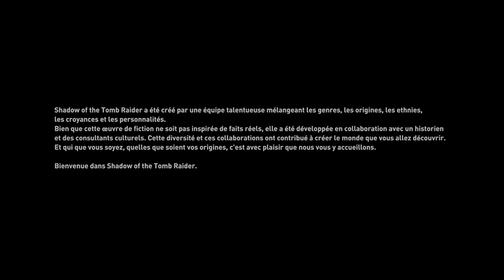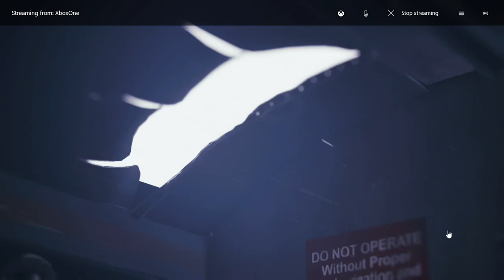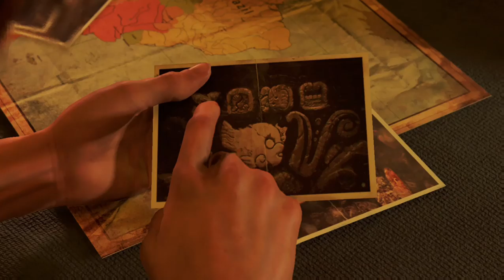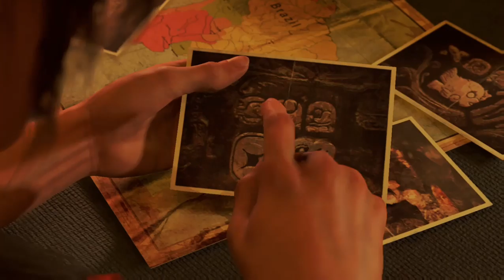Shadow of the tomb raider part #01 fr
shadow of the tomb raider part 1 version française  fr